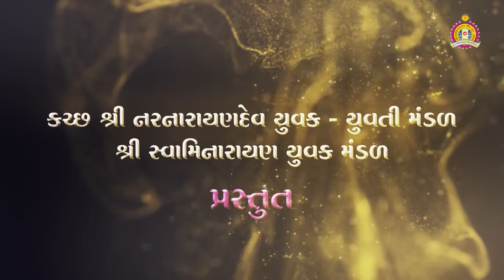અમૃતમ 3 રવિસભા ભુજ મંદિર | Amrutam 3 RaviSabha Bhuj Mandir